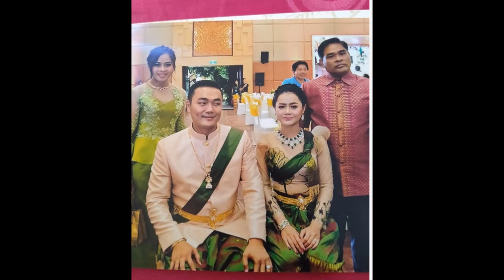តារាចម្រៀង ឱក សុគន្ធកញ្ញា ចង់ឲ្យឪពុកចេញមុខបញ្ជាក់ថា ហេតុអ្វីនៅសុខៗ បង្ហោះពាក្យថា កូនមិនស្គាល់ឪ